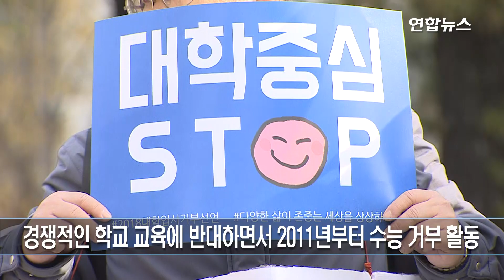"대학이 전부는 아냐"…학생 단체, 올해도 수능 거부 선언 / 연합뉴스 (Yonhapnews)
"대학이 전부는 아냐"…학생 단체, 올해도 수능 거부 선언

 (서울=연합뉴스) 성서호 기자 = 대학수학능력시험이 치러진 15일 대학 입시에만 집중하는 교육 실태를 꼬집는 학생들의 목소리가 나왔다.

학생·청소년단체 '대학 입시 거부로 삶을 바꾸는 투명가방끈'(투명가방끈)은 이날 서울 중구 파이낸스빌딩 앞에서 "멈춰 서자. 새로운 고민을 시작하자"라는 주제로 기자회견을 열고 대학 입시 거부를 선언했다.